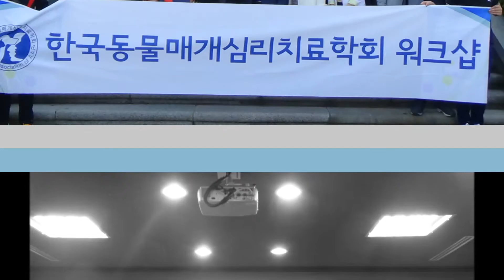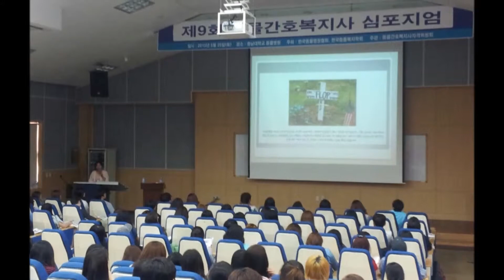학과 동영상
원광대학교 생명자원과학대학 동물매개치료학전공